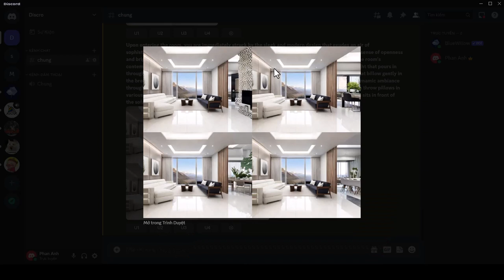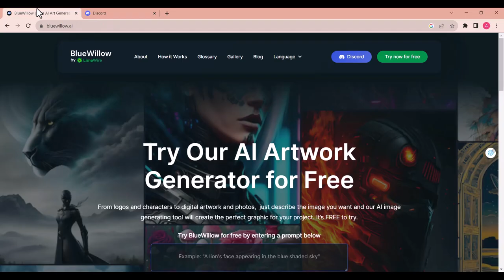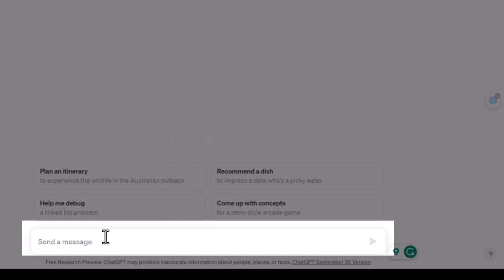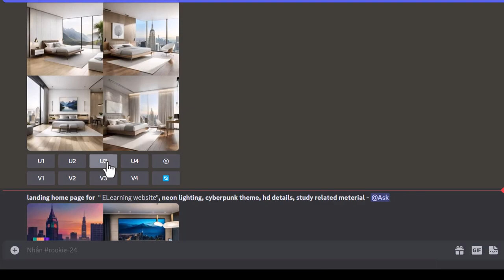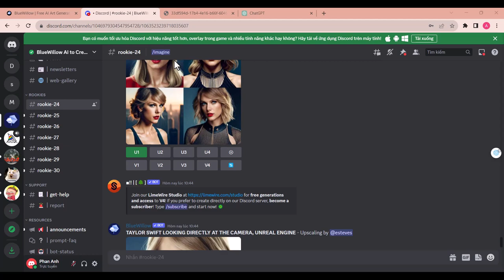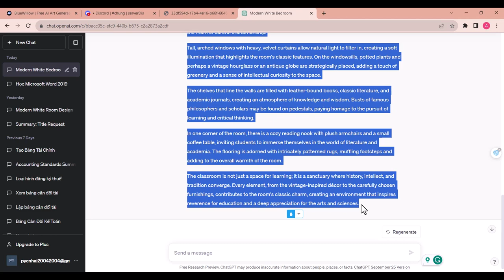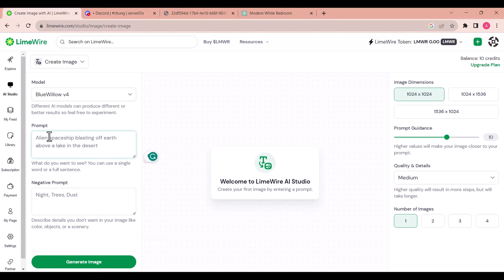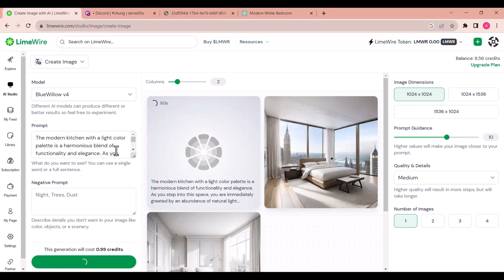Ứng Dụng BlueWillow AI Vào Ngành Thiết Kế Nội Thất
Xin chào các bạn đã đến với kênh Tin Học Sao Việt. Trong video hôm nay mình muốn giới thiệu cho bạn ứng dụng BlueWillow AI vào thiết kế nội thất cực kỳ đơn giản. Đặc biệt với những bạn chuyên về thiết kế nội thất thì không nên bỏ qua video này đâu nha. Đây là một công cụ chuyển văn bản thành hình ảnh, hỗ trợ người dùng tạo logo, đồ hoạ, hoạt cảnh chân thực,… Bạn chỉ cần nhập nội dung yêu cầu, hệ thống sẽ tự động tạo ra những hình ảnh phù hợp dựa trên yêu cầu cho bạn. Tích hợp công nghệ học máy và các thuật toán tiên tiến, ứng dụng này không chỉ giúp bạn tạo ra những thiết kế nội thất tinh tế, mà còn đưa ra các gợi ý sáng tạo và độc đáo để làm cho không gian nội thất của bạn trở nên hoàn hảo.

Đăng ký theo dõi hệ thống kênh youtube của Tin Học Sao Việt bạn nhé để nhận ngay nhiều khóa học cực kỳ ưu đãi.
Dưới đây là một số khóa học và tài liệu tham khảo cho các bạn cần: